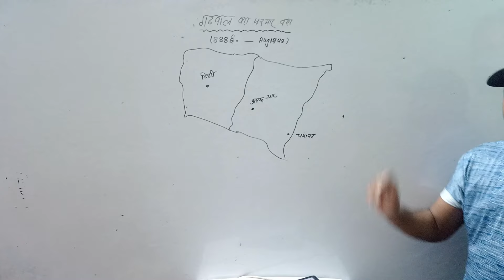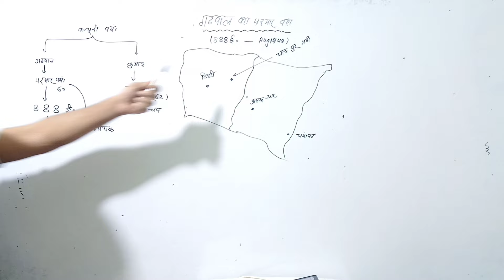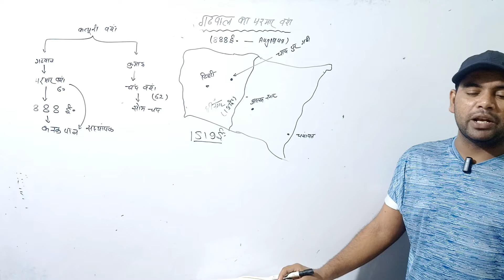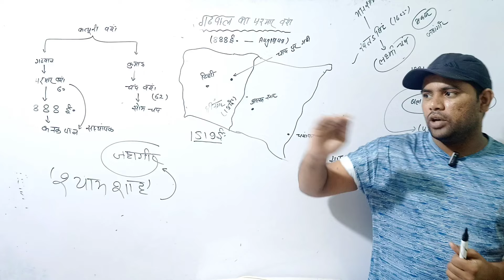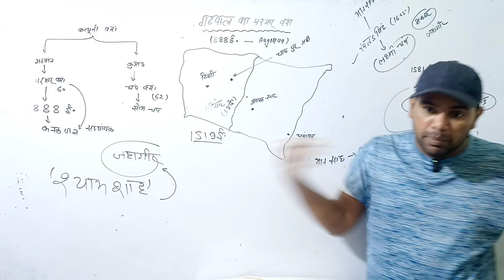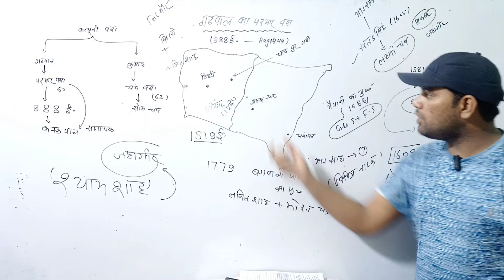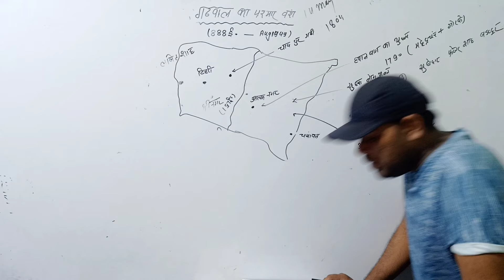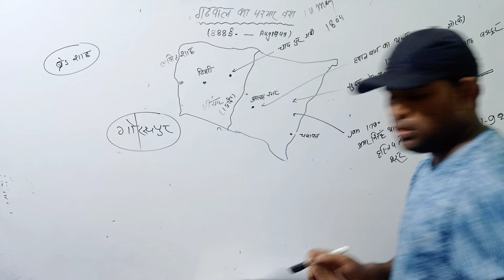UKGS 360°( गढ़वाल का परमार वंश) || by Sonu Sir▶️🔥🔥🔥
pdf के लिए 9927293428 पर msg करे।। पँवार राजवंश (अंग्रेज़ी: Panwar Dynasty) ने गढ़वाल साम्राज्य (वर्तमान उत्तराखंड ) पर शासन किया। [1] राजवंश ने स्वतंत्र रूप से नौवीं से उन्नीसवीं शताब्दी [2] तक गढ़वाल पर शासन किया, जब तक कि नेपाल के साम्राज्य ने 1791 में कुमाऊं साम्राज्य और 1804 में गढ़वाल पर हमला नहीं किया। ब्रिटिश सैनिकों की मदद से गढ़वाल और कुमाऊं ने नेपाल से स्वतंत्रता प्राप्त की। ब्रिटिश शासित भारत की सैन्य लागत का भुगतान करने में असमर्थ, तत्कालीन गढ़वाली राजा ने अपने क्षेत्र का हिस्सा राज को दे दिया और 1949 तक शासन किया। गढ़वाल के अंतिम राजा मनबेंद्र शाह ने स्वतंत्र होने के बाद भारत में शामिल होने का फैसला किया। [3] गढ़वाल और कुमाऊं उत्तर प्रदेश के तत्कालीन राज्य के रूप में भारत का हिस्सा बने, जो अब उत्तराखंड है। [4] [5] पं. हरिकृष्ण रतूड़ी राजा भानु प्रताप गढ़वाल में पँवार वंश[6] के पहले शासक थे जिन्होंने चांदपुर गढ़ी को अपनी राजधानी के रूप में स्थापित किया था। गढ़वाल के बावन गढ़ों के लिए यह सबसे मजबूत गढ़ था।
gadwal ka parmar vansh,uttrakhand history prepration,parmar vansh gk,parmar vansh mcq,uttarakhand parmar vansh,parmar vansh gk uttarakhand,गढ़वाल का परमार वंश,गढ़वाल का पँवार वंश,ललित शाह परमार वंश का शासक,ललितशाह पँवार वंश का राजा,प्रद्युम्न शाह परमार वंश का शासक,uttarakhand gk,exam key point,ललित शाह,ललितशाह,बग्वाली पोखर का युद्ध,बगवाली पोखर का युद्ध,गढ़वाल में प्रथम सिक्ख आक्रमण